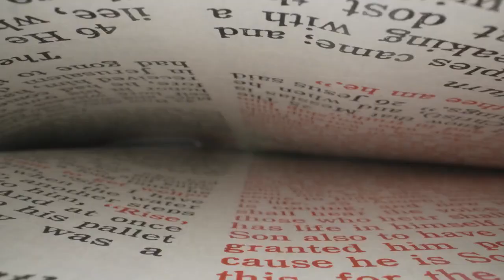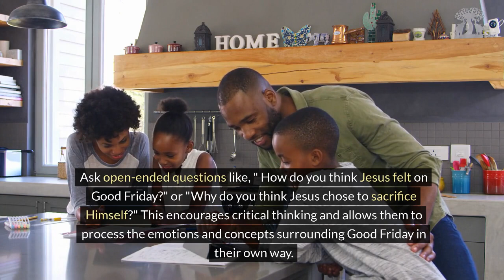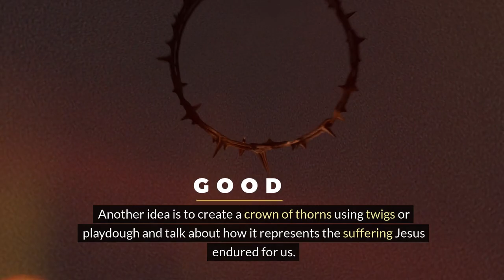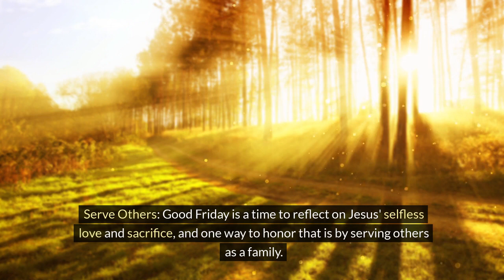How to Celebrate Good Friday with Kids | Meaningful Family Traditions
In this video, we're sharing practical tips and meaningful traditions for celebrating GoodFriday with your kids. From storytelling to service projects, we'll show you how to make this holy day come alive for your family in ways that are engaging and impactful.

Join us as we explore the importance of sharing the GoodFriday story in age-appropriate ways, fostering open dialogue with your children, and attending church services or virtual events together. Discover fun craft ideas to create symbols of GoodFriday, and learn how to incorporate acts of service into your family's observance of this sacred day.

Whether you're a seasoned parent looking to deepen your children's understanding of GoodFriday or a newcomer seeking inspiration for meaningful family traditions, this video is for you. Don't miss out on this opportunity to make GoodFriday a memorable and enriching experience for your family!